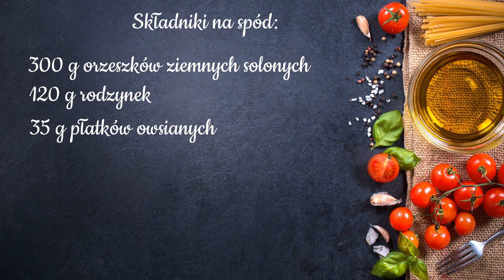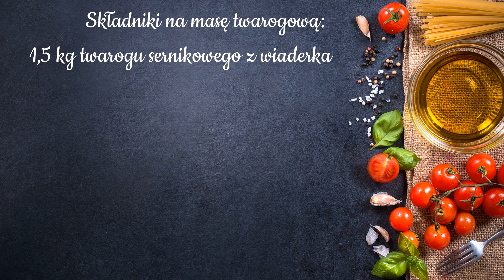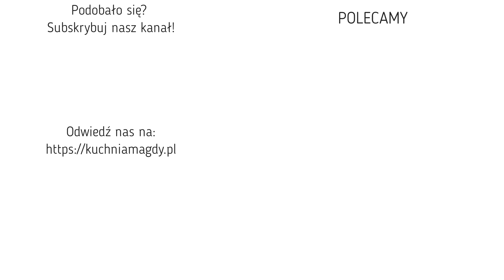Najlepszy sernik orzechowy 🥜 na orzechowym spodzie 🥜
W te upały chyba mało kto ma ochotę na długie przygotowania i pieczenie ciast w piekarniku. Ale jeśli ciasto robi się ekstra szybko i jest ono na zimno? Dodatkową zachętą może być przepyszny spód ze zmielonych kilku artykułów, albo nietypowa masa serowa. Czy ciasto jest warte polecenia? Z całą pewnością!